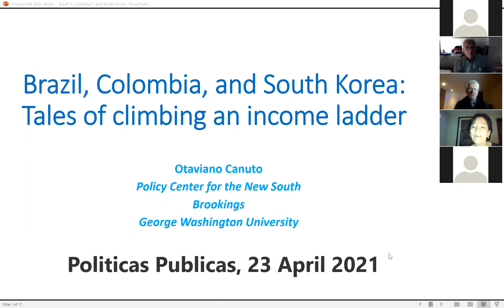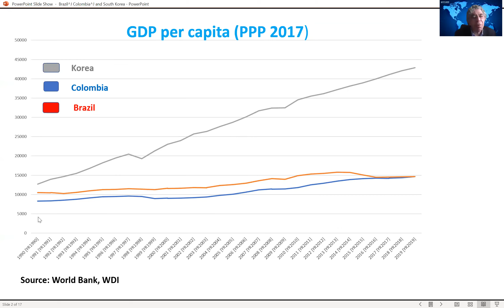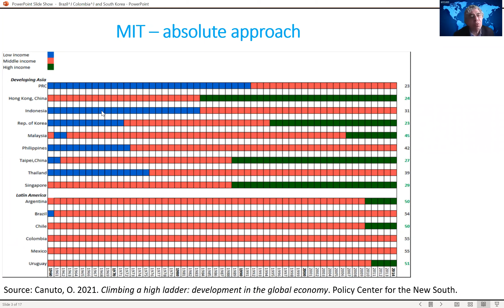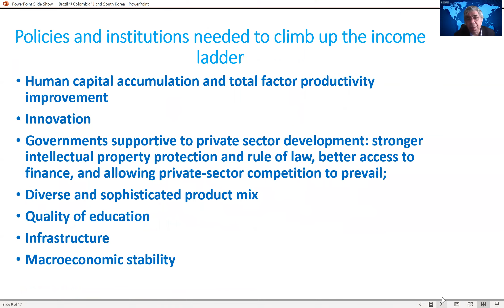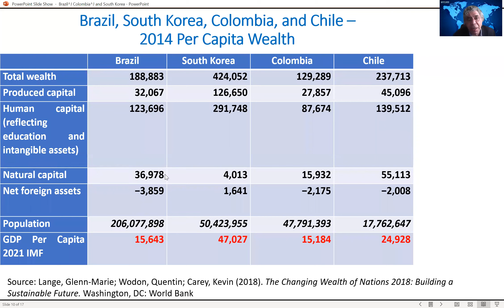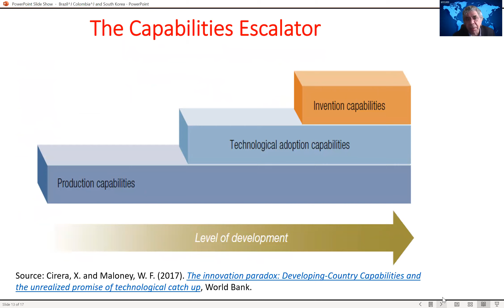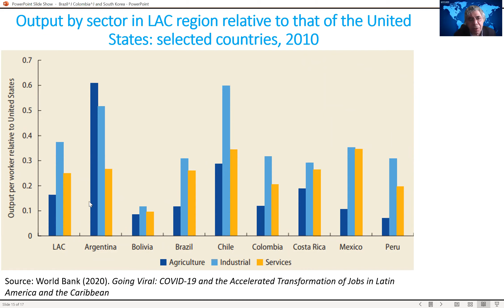Políticas Públicas, O. Canuto, Brazil, Colombia and S. Korea, Tales of climbing an income ladder